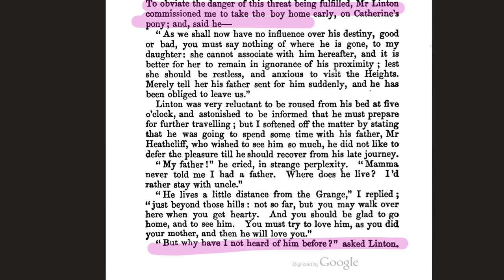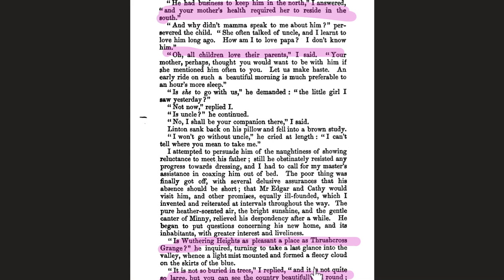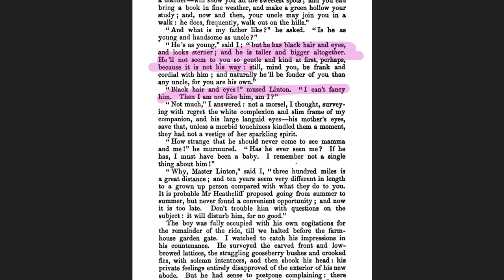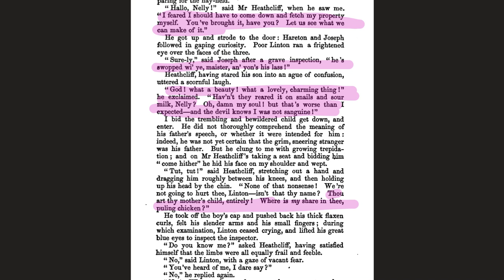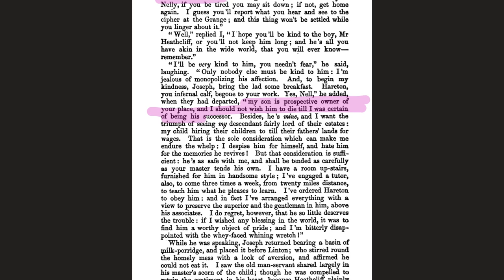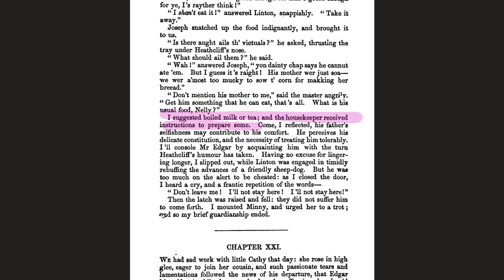Wuthering Heights - Chapter 20 - Analysis and Discussion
Join me on a novel spanning journey to discuss and analyse every chapter of  Emily Bronte's classic novel, Wuthering Heights.

Linton's time at Thrushcross Grange is short - he's off to Wuthering Heights to live with his not-so-loving father.